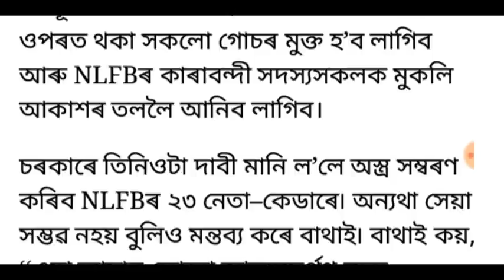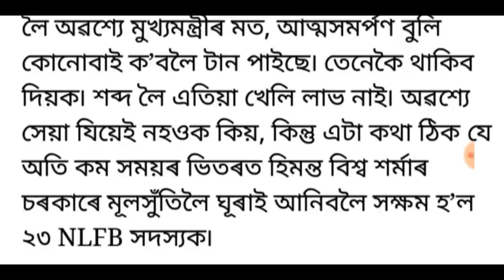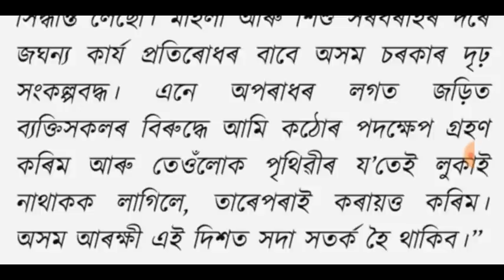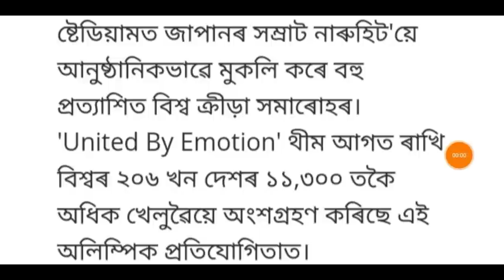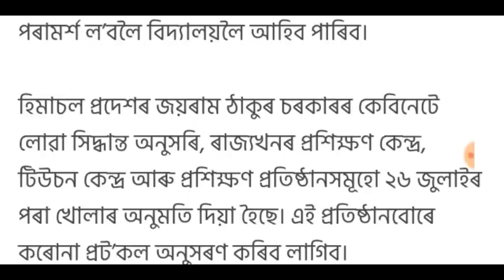বিদ্যালয় খোলাৰ অনুমতি চৰকাৰৰ!, অসম আৰক্ষীৰ বৃহৎ সফলতা, মুখ্যমন্ত্ৰীৰ ডাঙৰ ঘোষণা, লগতে আৰু...